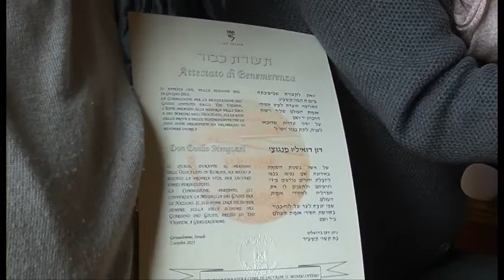Sansepolcro, a Don Duilio Mengozzi il riconoscimento di "Giusto fra le Nazioni"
Gli è stato conferito nel Palazzo delle Laudi del Comune di Sansepolcro nell'ambito delle celebrazioni organizzate dal municipio e dall'ambasciata d'Israele, l'alto riconoscimento di "Giusto fra le Nazioni". Don Duilio Mengozzi si è infatti adoperato negli anni più difficili del secondo conflitto mondiale per salvare molte vite umane, mettendo a repentaglio la sua stessa incolumità per proteggere molti ebrei durante il periodo nazifascista.
Servizio di Michele Francalanci; Riprese di Magdalena Ulrlik; Interviste a: Daniela Frullani - Sindaco di Sansepolcro; Mons. Riccardo Fontana - Vescovo di Arezzo-Cortona-Sansepolcro; Sara Gilad - prima assistente ambasciata d'Israele in Italia